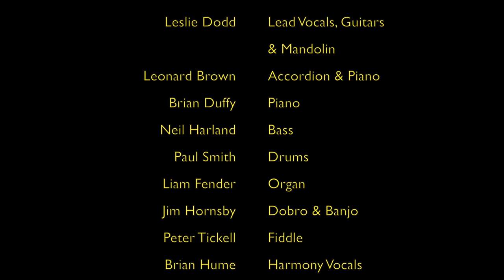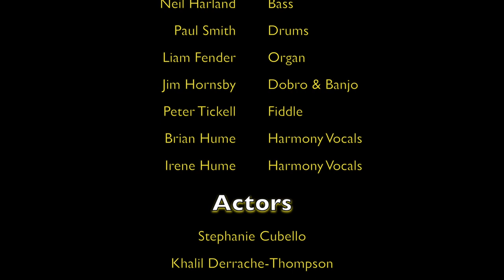Brass Plaque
Brass Plaque written and sung by Les Dodd and accompanied by Daisy Hill The Band. To find out more about Daisy Hill The Band visit the